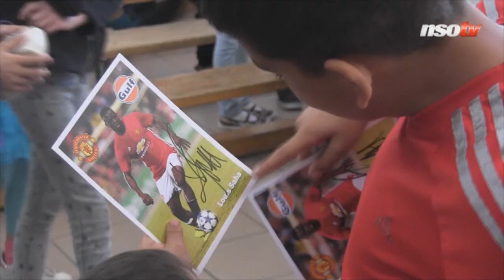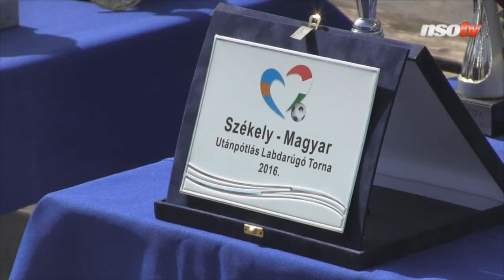Popsztárnak érezte magát Louis Saha a csepeli iskolában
A Manchester United korábbi, francia válogatott labdarúgóját vastapssal fogadták a csepeli Nagy Imre Általános Iskola diákjai. A BL-győztes csatár a Csepeli Utánpótlás Sportegylet edzéséhez is csatlakozott.